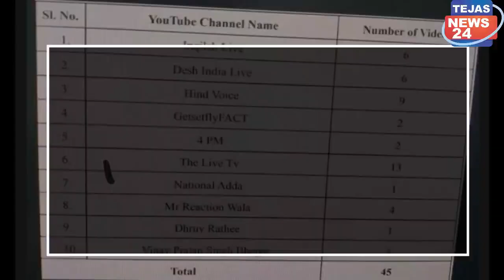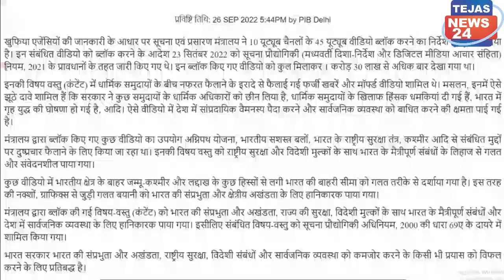10 यूट्यूब चैनल के 45 वीडियो सरकार ने किए बैन | Government banned 45 videos of 10 YouTube channels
10 यूट्यूब चैनल के 45 वीडियो सरकार ने किए बैन | Government banned 45 videos of 10 YouTube channels

FOR MORE QUERIES:
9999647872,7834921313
▬▬▬▬ஜ۩۞۩ஜ▬▬▬▬

Tejas24News| News24 India | Hindi News | tejas24 news Live |
Tejas24news 24x7

45 videos of 10 youtube channels were made by the government as anti-national

In some videos, the country's border with some Hassan of Jammu and Kashmir and Ladakh was also shown wrongly, it was harmful to the sovereignty and territorial integrity of the country, the Ministry of Information and Broadcasting said that the government's sovereignty and integrity of the country, national security and The Ministry of Information and Broadcasting has taken action against 45 videos of 10 YouTube channels on charges of reducing and spreading hatred against the country's security apparatus. Directed to block 45 videos, these videos were viewed by more than 1 crore 30 lakh people or the decision was taken on September 23, Information and Broadcasting Minister Anurag Thakur said that the Ministry of Information and Broadcasting has taken the matter of spreading venom against the country and spreading hatred. Taking action, it has been directed to block 45 videos of 10 YouTube channels. business An attempt was made to harm the country. Propaganda on the national security apparatus In some videos blocked by the ministry, the Agneepath scheme was being done to spread propaganda on the Indian armed forces, India's national security apparatus, on Kashmir and other issues, the country's border was wrong. Similarly, in some of the videos shown, the country's border with some Hassan of Jammu and Kashmir and Ladakh was also shown wrongly, it was harmful to the sovereignty and territorial integrity of the country, the ministry said that the government's sovereignty and integrity of the country, national security List of videos to be removed from YouTube to take action against those who try to undermine foreign relations and public order Attempts to tarnish the image of the Prime Minister An attempt was also made to tarnish the image of

Not only this, the objectionable remarks were made, not only the Brahmin Vati was said in Indian C like internal welfare, while the sources say that YouTube has not yet removed the video of Ranchi connecting with the Indian border shown regarding Jammu and Kashmir.